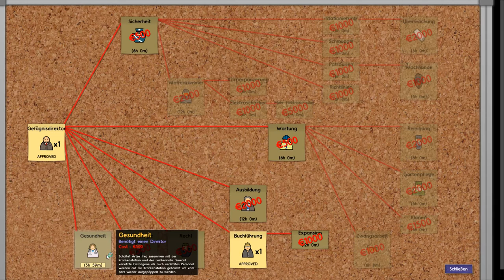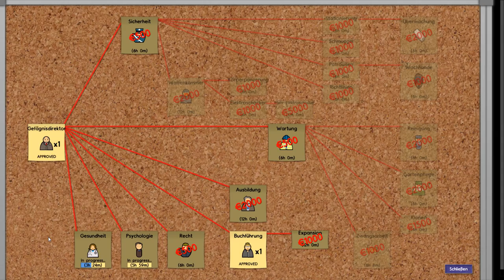PRISON ARCHITECT Let's Play # 005 - Büro für den Psychator - Deutsch / German